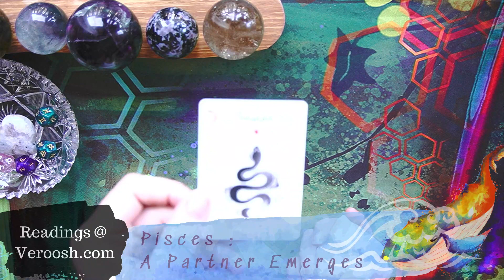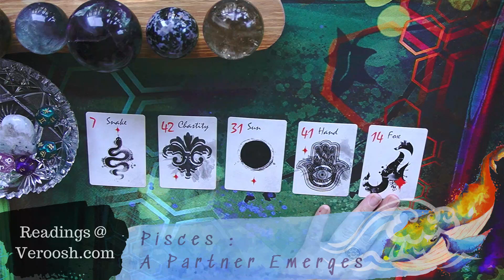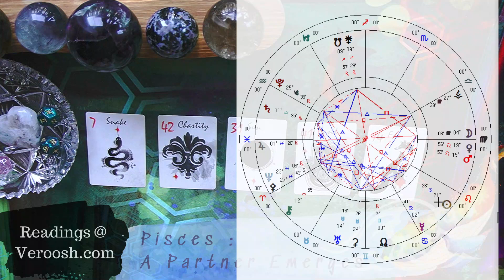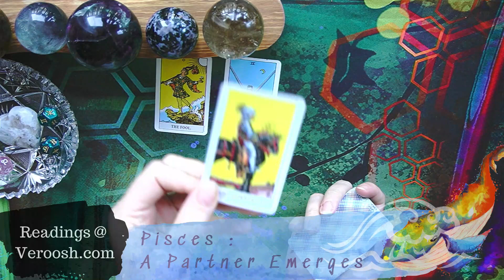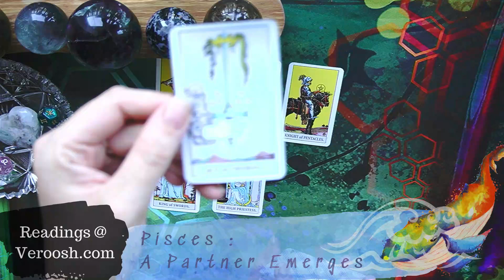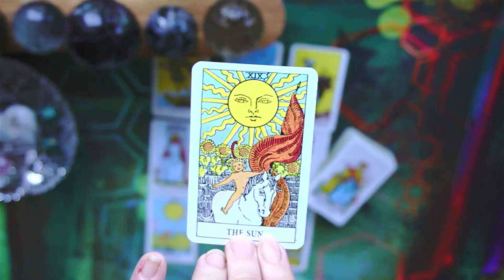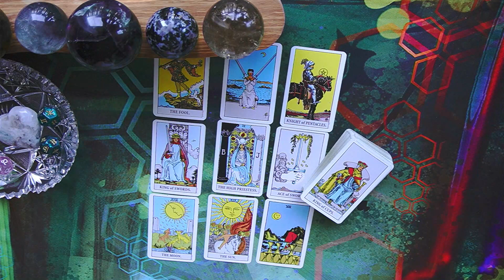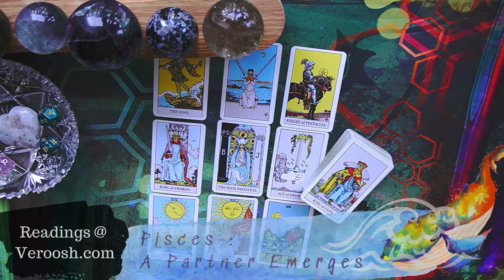Pisces " A Partner Emerges " Weekly Tarot & Astrology for July 11 - 19th 2021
This is a big open hearted transit.  You will be in a strong position to your transits of Jupiter and Neptune, lending you openness and a sense of positivity.  You may want to put yourself into new environments at this time, or try new things!

🌞The Playlist I made for the Series of Transits so you can learn more is, the ABUNDANT LOVE PLAYLIST

Members

My Channels are :
Main : Youtube.com/Veroosh
Extra : Youtube.com/tarottalk
PICK a CARD : Youtube.com/pickacard
Meditaiton : Youtube.com/magicmeditationhypnosis